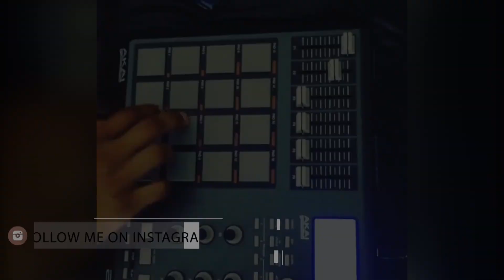YG Type Beat - HENNY | Prod. By Mr. KDN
Subscribe for more: yg type beat 2016,yg type beat free,yg type beat with hook,yg type beat 2016 free,yg type beat 2015,yg type beat instrumental,yg type beat real 1s,yg type beat benzo,yg type beat catch up,yg type beat henny,mr kdn henny,kdnbeats henny,mr kdn,kdnbeats,FREE BEAT BRUH,yg type beat,dj mustard type beat,yg type beat 2016,yg,instrumental,yg instrumental,denis the producer,type beat,dj mustard instrumental,free beat,rj type beat,music producer 2014, 2015, 2016